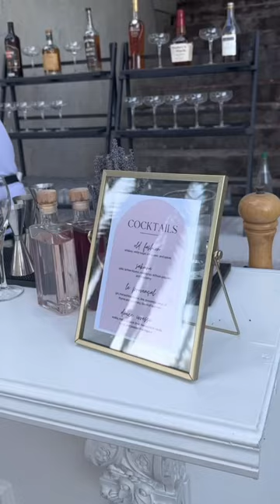The best cocktail hour